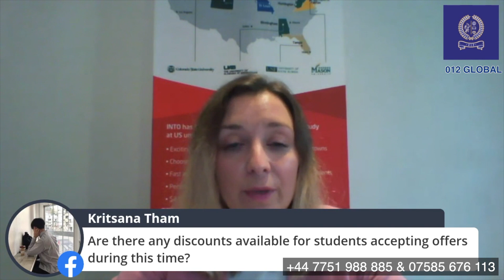NHỮNG ĐIỀU BẠN CẦN PHẢI BIẾT TƯ VẤN DU HỌC MỸ 2021 VỚI TỔ CHỨC GIÁO DỤC INTO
❤️ Kết nối với  NAOMI ❤️